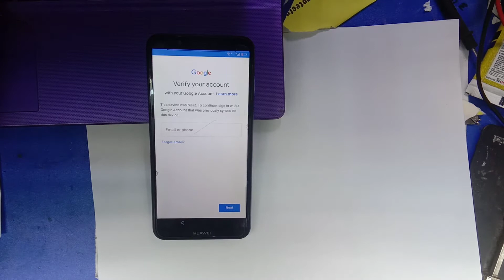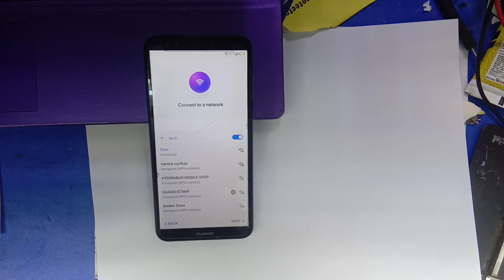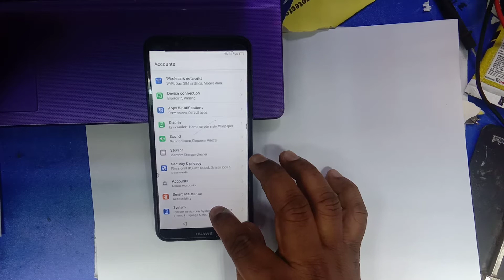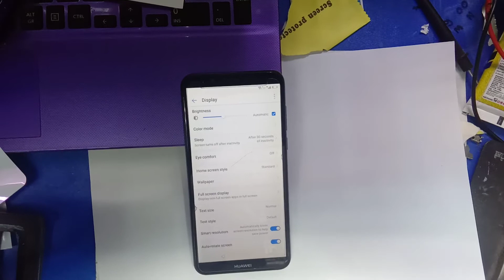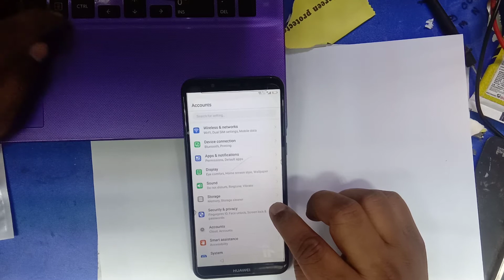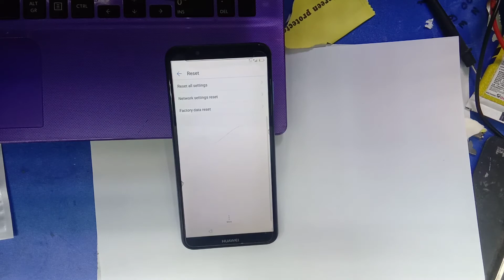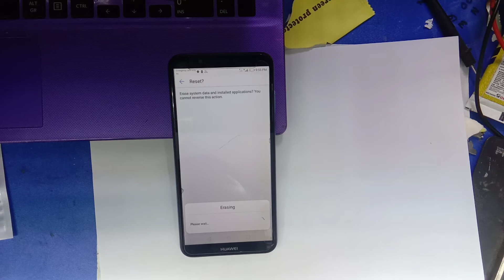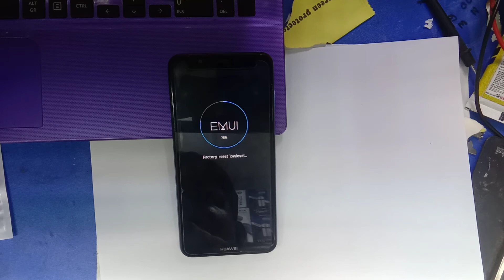Huawei y7 Prime 2018 frp unlock 2020 new method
Frp bypass only 10 minutes Huawei y7 Prime 2018 and all Huawei mobile baby unlock se method

{{{{{ my subscreb }}}}}